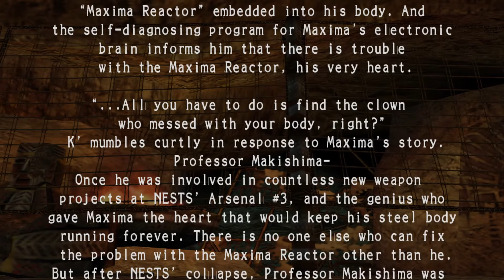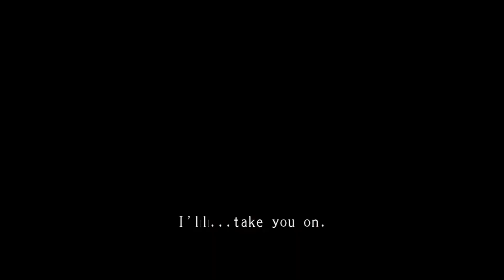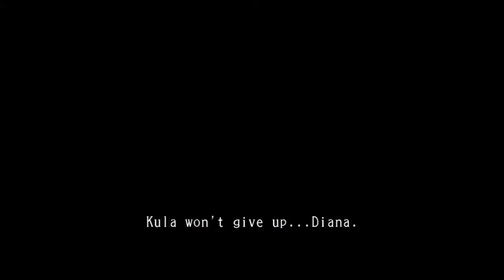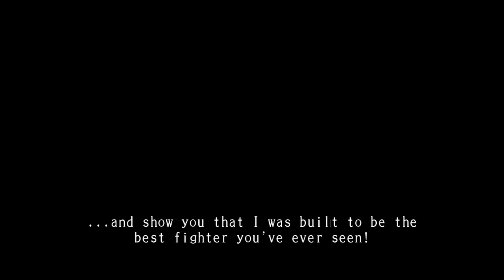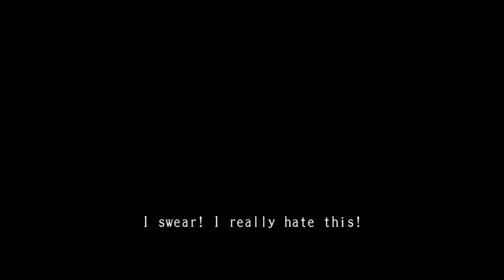[TAS] King of Fighters 2006 Kula Diamond (ENG DUB)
Game: King of Fighters Maximum Impact 2/ KOF 2006
System: PS2
Team: Kula (Only)
Difficulty: Normal (Forgot to change it to maniac because i was doing challenge mode)